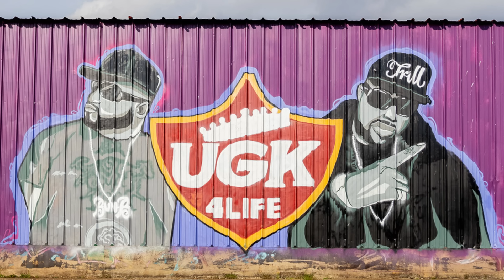Hip Hop Earphones, The best 6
These are the best earphones for Hip hop fans. Big bass deep drops and fun listening.

       🌺🌺     My collaboration Earphones 🌺🌺

X HBB Mele
Discontinued
X HBB Hook X
Discontinued
X HBB Khan
Discontinued
X HBB DQ6s
j/k. they this whole thing up💸💸💸
X HBB PR2

0:00 Start
1:44 Limited Cash
2:35 I Got Money
3:37 I got a Money Tree Bruh

         I just do reviews and give opinions, YOU ARE NOT AN ATM paying my electric bill. It is not a "yada yada" kinda thing.